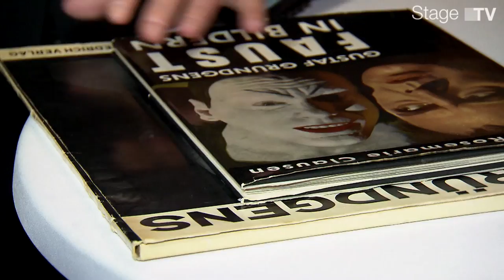Stage-Gründer und Eigentümer Joop van den Ende mit Gustaf-Gründgens Preis ausgezeichnet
Am Sonntag, den 22. März 2015 wurde Stage-Gründer und Eigentümer Joop van den Ende im Deutschen Schauspielhaus in Hamburg mit dem Gustaf Gründgens Preis ausgezeichnet. Mit diesem Preis, der auf Initiative der Hamburger Lions Clubs mit dem Deutschen Schauspielhaus verliehen und von der Mercedes Benz Niederlassung Hamburg gesponsert wird, werden Persönlichkeiten geehrt, die in Hamburg im Bereich der darstellenden Künste herausragende Leistungen erbracht haben.